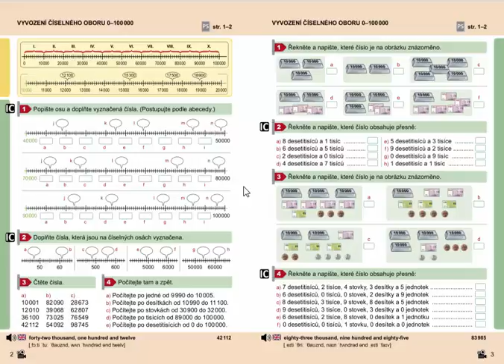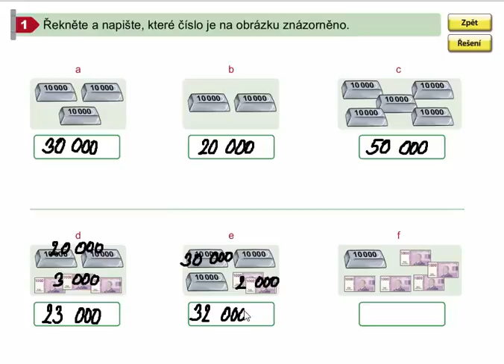Vyvození číselného oboru 0 - 100 000, Matýskova matematika pro 4.roč., 2. díl, str. 3, cv. 1